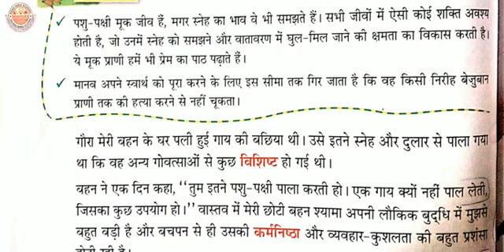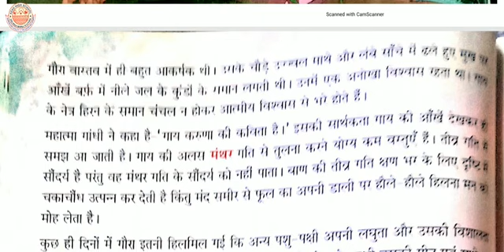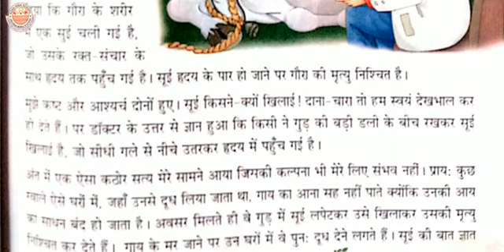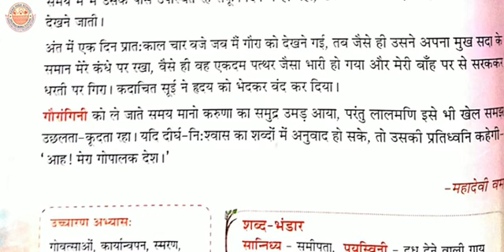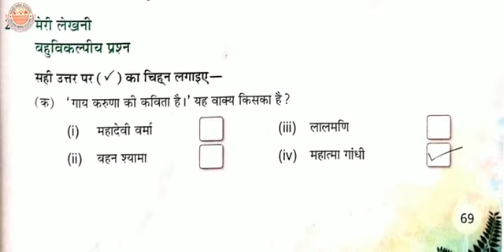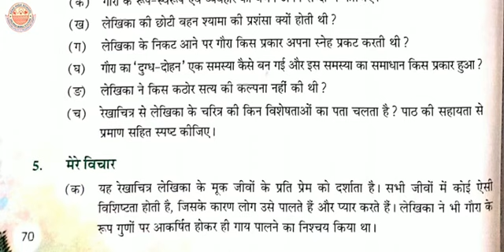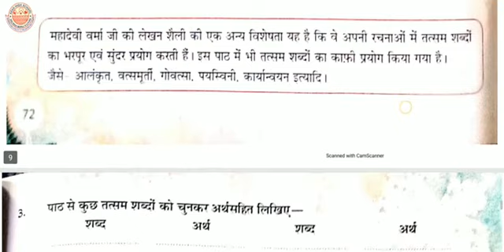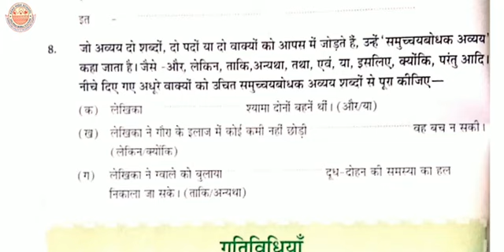Class 7th | Hindi | Chapter 7 | गौरा